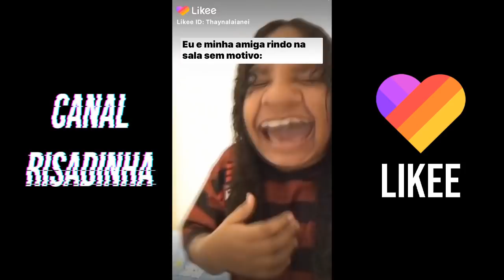LIKEE BRASIL | OS MELHORES VÍDEOS DE COMÉDIA DO LIKEE | MARÇO #8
Ative as notificações -
Curte -
Comente -

Crédito -
Todos os participantes estão descritos no vídeo.

Compilação dos melhores Likeers do mês de Março 2020.

Tags -
canal risadinha | likee brasil | melhores likee | likee março 2020